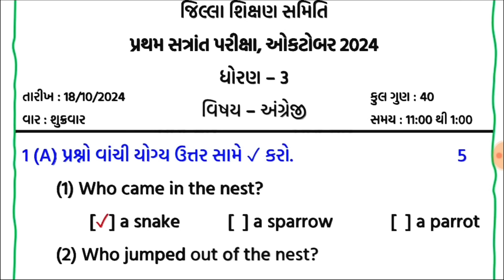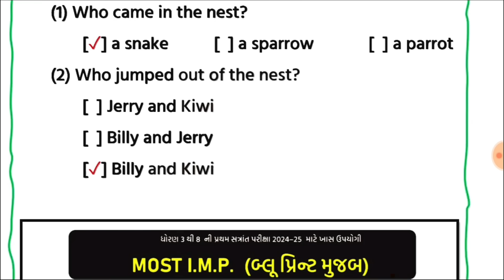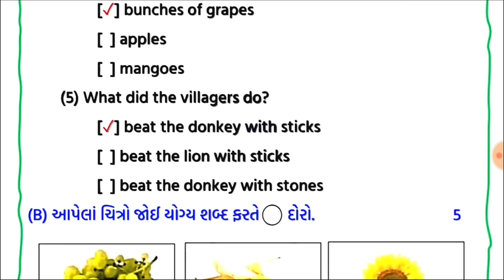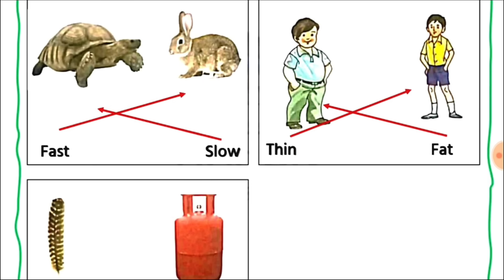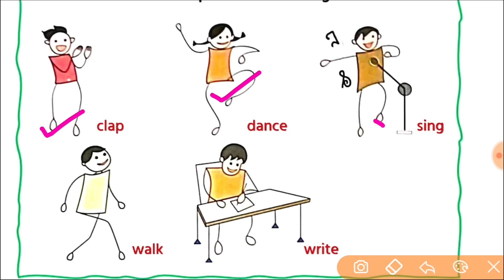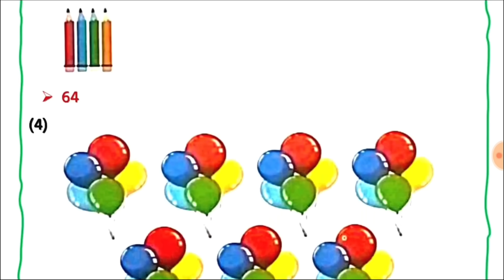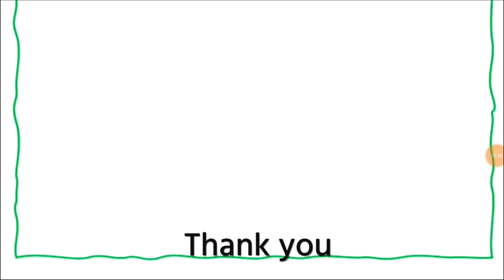std 3 English first Exam paper solution October 2024 | Dhoran 3 Angreji paper solution October 2024